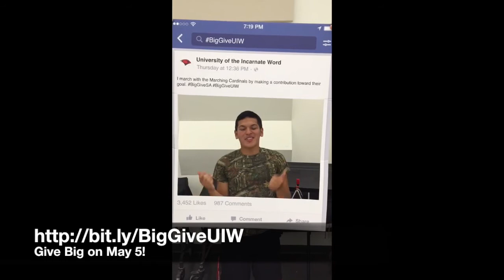The Big Give UIW 2015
On Tuesday, May 5, The University of the Incarnate Word is participating in an online, all-day giving event known as The Big Give S.A. Help support our Marching Cardinals this year by donating